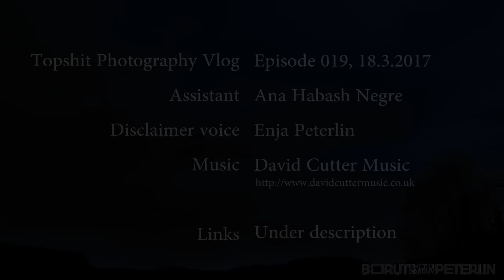Wet Plate Collodion portrait by the river / Topshit Photography Vlog / E019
On Sunday I had one hour time to spend with my daughter and we went to the river and I've done two wet plate collodion negatives and later albumen prints.